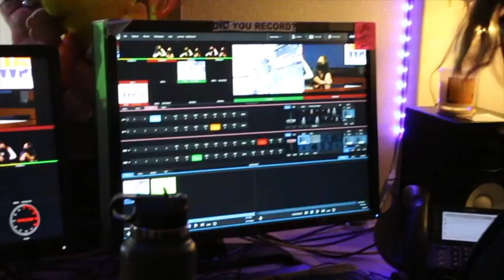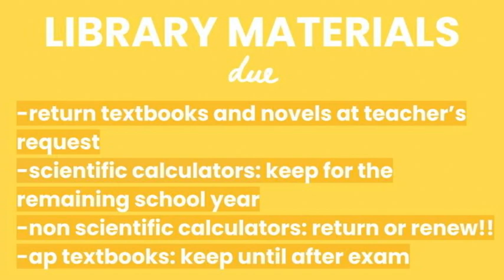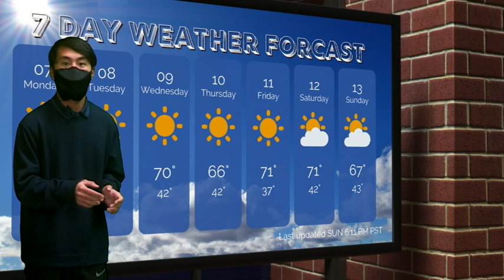COHS WPTV - 3/07/22